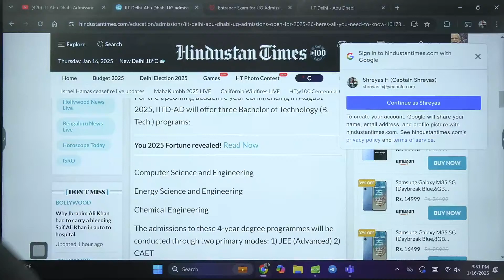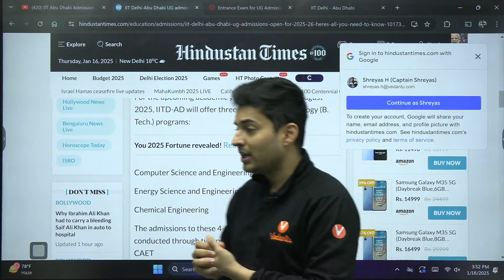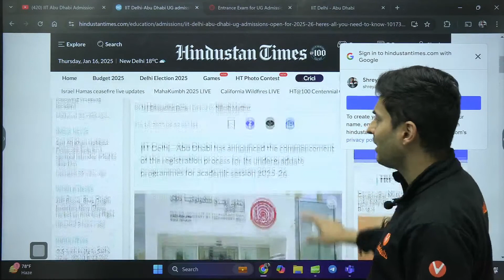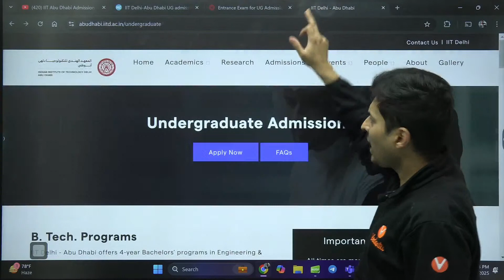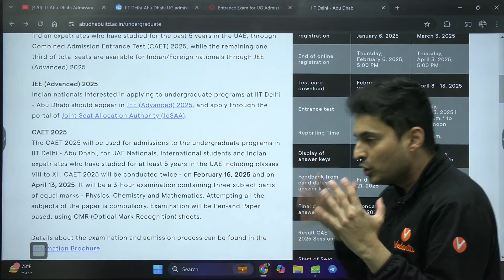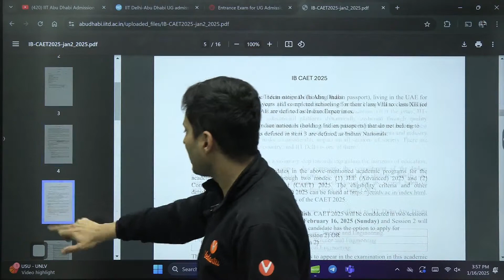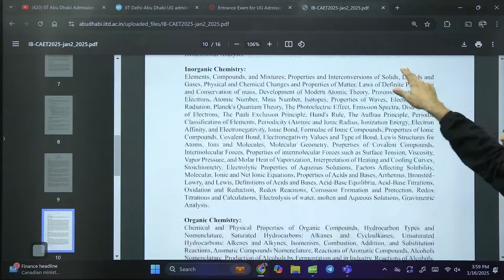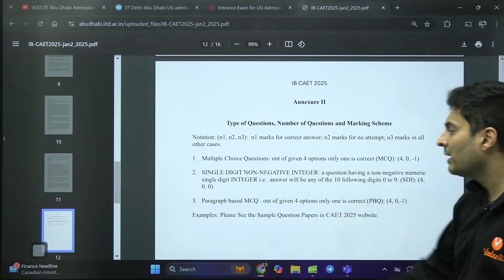IIT Abu Dhabi Admission opens 😱 IIT without JEE (UAE Nationals) 😍 CAET 2025 | Shreyas Sir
➡️JEE PYQ Books with FREE Topic-wise Recorded Lectures @ Rs. 1098